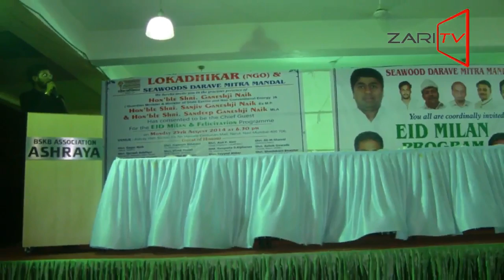Zari TV Nerul Navi Mumbai Eid Milan Program Seawoods Lokadhikar Zaritv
On 25th August 2014 at Seawoods Ashraya hall, Lokadhikar NGO and Seawood Darave Mitra Mandal unitedly organised an Eid Milan Program.